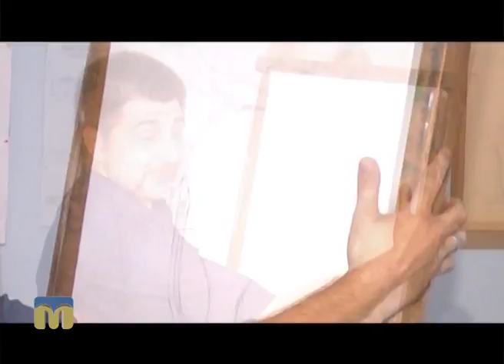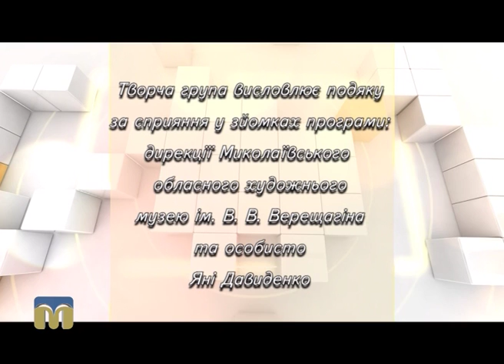Arte’факти. Чарівна палітра 07.10.2016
Секрети натюрморту і декоративно-ужиткового мистецтва розкриє програма “Чарівна палітра”.
Ведучий — Василь Цимбал.